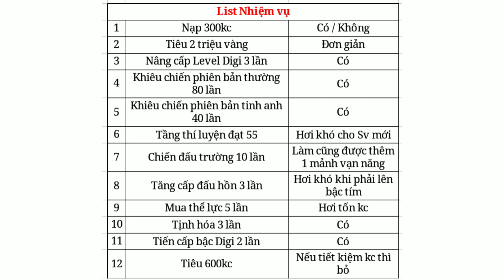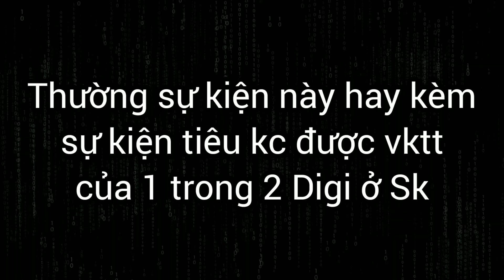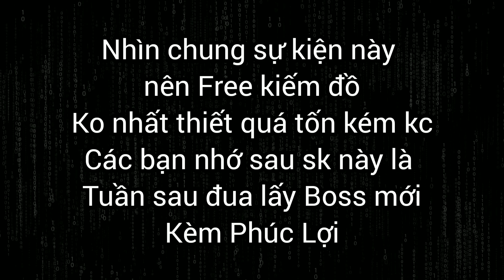Liên Quân Thần Thú - List sự kiện trong game thời kỳ đầu và phân tích sự kiện huân chương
Digital Master - Adventure Evolution
1) Bản Việt :
Digi đại chiến (Đã đóng cửa)